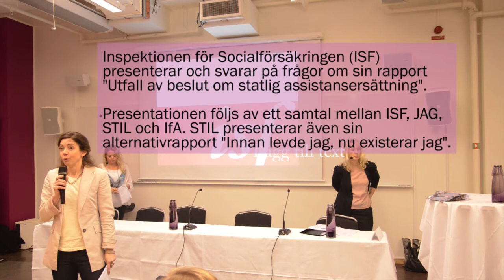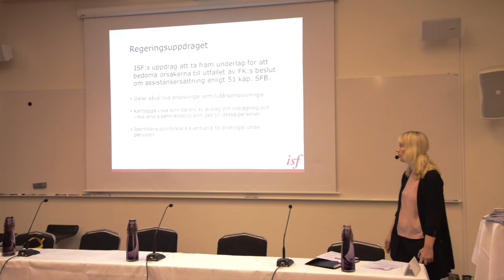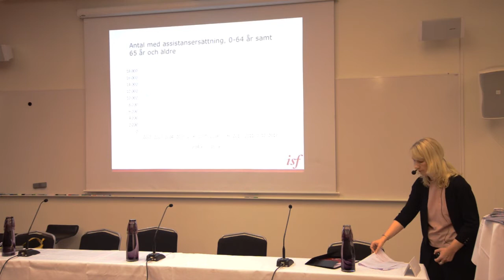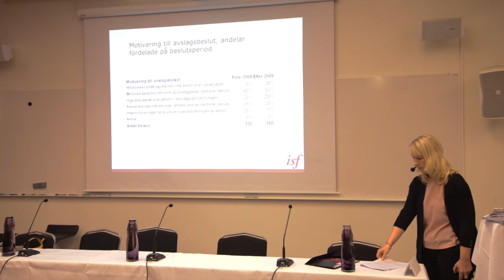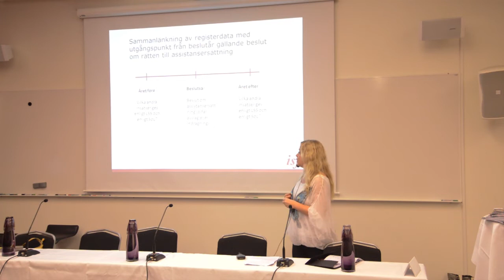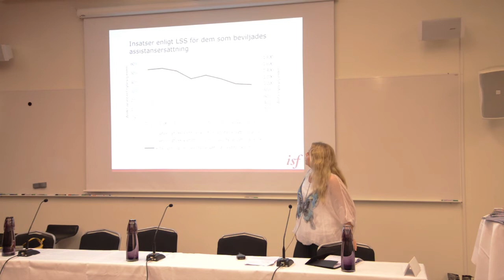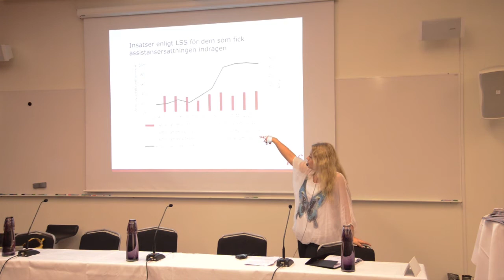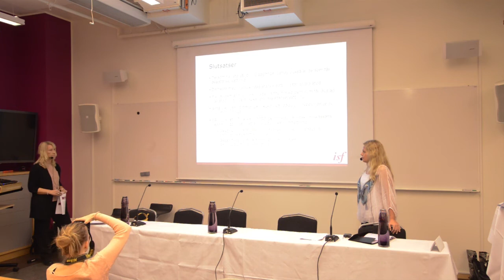Frukostmöte om assistansersättningen 17/11 2014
Inspelning från möte anordnat av JAG, STIL, IfA och KFO. Inspektionen för Socialförsäkringen (ISF) presenterar  sin rapport "Utfall av beslut om statlig assistansersättning". Därefter blir det samtal mellan ISF, JAG, STIL, och IfA. Även presentation av STILs alternativrapport "Innan levde jag, nu existerar jag" som släpptes samma dag som ISFs rapport.